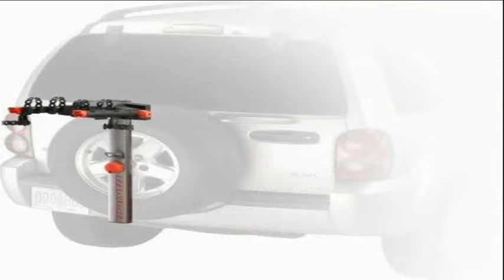CRCICLISMO PROGRAMA 18